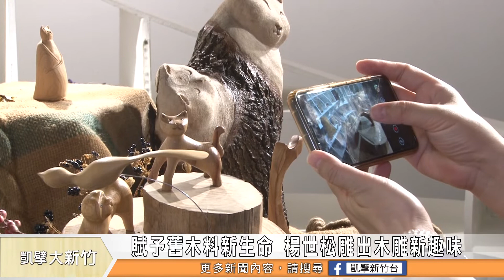賦予舊木料新生命 楊世松雕出木雕新趣味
交通大學藝文中心的藝術多寶閣，最近擺上了許多小型的木雕藝術品，木頭淡淡的香氣，飄散在整個展場裡，不引起人家的注意力也難。這些作品是木雕藝術家楊世松提供，他蒐集許多人家不要的舊木料，依據木頭的紋理，慢慢雕成一個個小巧可愛的作品，賦予舊木頭新生命。